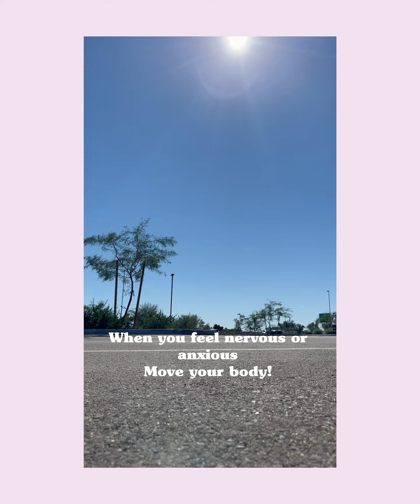Move your body to mitigate stress